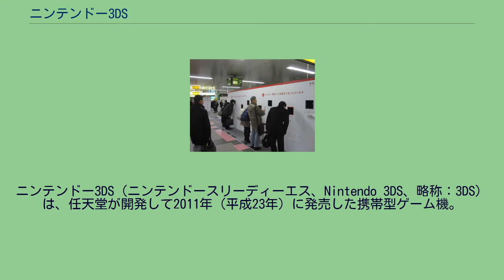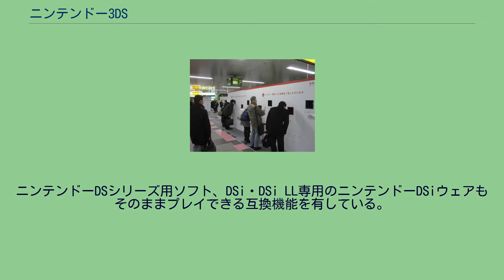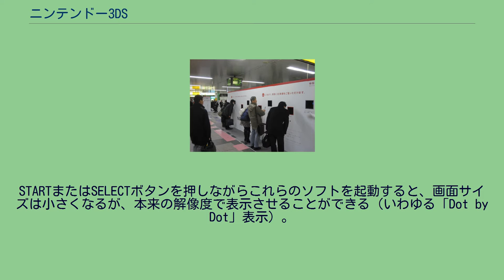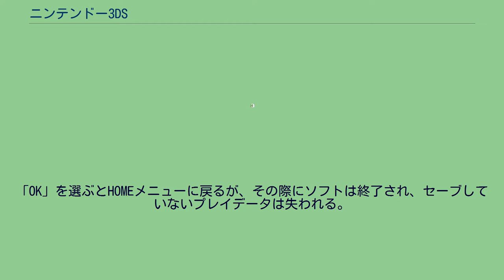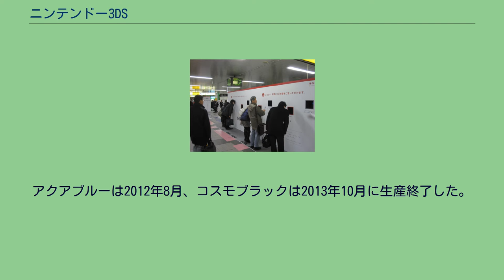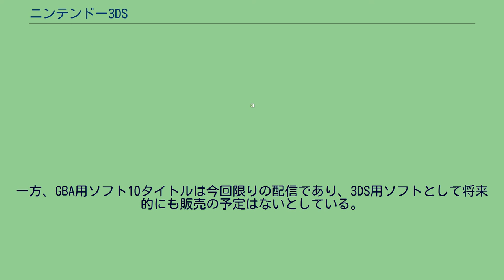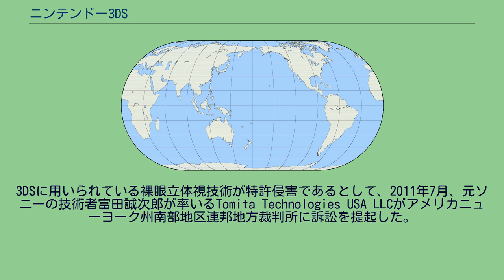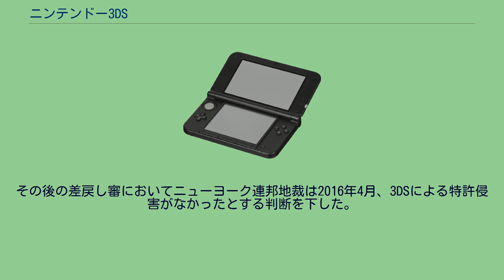ニンテンドー3DS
ニンテンドー3DS（ニンテンドースリーディーエス、Nintendo 3DS、略称：3DS）は、任天堂が開発して2011年（平成23年）に発売した携帯型ゲーム機。
コンセプトは「持ち歩く、響きあう、毎日が新しい」。
CMなどでは「メガネがいらない3DのDS」というキャッチコピーも用いられた。
ニンテンドーDSとその派生機であるニンテンドーDS Lite、ニンテンドーDSiに対する次世代機として開発された。
2020年9月16日に全シリーズの生産を終了した。
発売前には各地で、ニンテンドー3DSの3D映像を実際に見られるブースが設置された。
JR秋葉原駅にて2011年2月2日撮影 2画面で、下画面がタッチパネル（抵抗膜方式）、マイク、カメラ（ニンテンドーDSi、ニンテンドーDSi LL）という前世代機の特徴はそのまま引き継がれている。
ニンテンドーDSシリーズ用ソフト、DSi・DSi LL専用のニンテンドーDSiウェアもそのままプレイできる互換機能を有している。
ただしDSi、DSi LLと同様、ゲームボーイアドバンス用ソフトやDS振動カートリッジなどの拡張機器を差し込めるGBAスロットは搭載されていない。
カメラ機能を使用したDSi対応・DSiウェアのソフトは利用可能で、3DSのカメラはDS用に切り替わって解像度などはそのまま利用できる（日本国内で発売されたDSi専用ソフトモンスターファインダーも含む）。
なお、保存された写真を使用するDSi対応・DSiウェアのソフトでは、本体保存メモリに保存された写真を利用する。
DS・DSi用ソフト（DSiウェア・DSダウンロードプレイ・Wi-Fiコネクション設定を含む）を表示させると、両機種の解像度の相違のため、映像が多少ぼやけて表示される。
STARTまたはSELECTボタンを押しながらこれらのソフトを起動すると、画面サイズは小さくなるが、本来の解像度で表示させることができる（いわゆる「Dot by Dot」表示）。
また、3DSの上画面はDSよりワイド(3DSは5:3、DSは4:3)になっているため、DSのソフトを表示している時の上画面は左右に黒い縁が付く(メイドイン俺を除く)。
DS用ソフトの起動中は、3DSの機能が使用できない（思い出きろく帳は記録されるが、7日分に限られる）。
また、HOMEボタンを押すと、ソフトをスリープ状態にしてHOMEメニューに戻るかを尋ねる画面が表示される。
この画面上では、輝度調整や省エネモード切替ができ（後述）、調整後「キャンセル」を選ぶかHOMEボタンを押すとプレイ画面に復帰する。
「OK」を選ぶとHOMEメニューに戻るが、その際にソフトは終了され、セーブしていないプレイデータは失われる。
「Newニンテンドー3DS」および「Newニンテンドー3DS LL」の仕様は「Newニンテンドー3DS 主な仕様」を参照のこと。
ニンテンドー3DSを起動すると、HOMEメニューが表示され、3DSに内蔵されている機能や追加したソフトのアイコンが一覧表示される。
ソフトアイコンの表示スペースは300個分まで用意されている。
ただしニンテンドーDSiウェアは本体保存メモリが残っていても最大で40種類までしか追加できない。
1画面に表示されるソフトアイコンの数は、下画面の左上にある「表示数変更」のアイコンをタッチすることで、縦1・横3 - 縦6・横10の6段階に変更することができる。
ソフトアイコンの並べ替えは、タッチペンによって自由にできる。
ソフトの削除は本体設定内の「データ管理」の項目からできる。
本体バージョン『Ver.4.0.0-7J』（2012年4月25日配信開始分）以降では、フォルダ機能が追加され、ソフトアイコンをフォルダ内で整理できるようになった。
フォルダは最大57個まで作成可能で、1つのフォルダにはソフトアイコンを60個まで収納可能。
フォルダアイコンには任意で付けたフォルダ名の最初の一文字が表示される。
当初は、「本体設定」「eショップ」「カードソフト」のアイコンはフォルダーに収納できなかったが、「本体設定」「eショップ」については、後の更新で可能となった。
上画面にはソフトアイコンに対応したグラフィックが表示され、マイクに反応がある（息を吹きかけたり声をかける）と勢い良く回転したり、浮いたりする。
上部には、通信状況、その日の歩数 / ゲームコインの枚数...